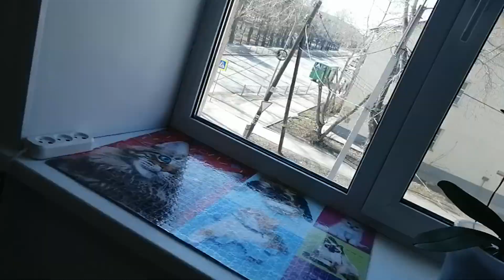Лучшая перестановка за всё время / Мотивация на уборку квартиры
Сегодня у нас мотивация на уборку и перестановку в квартире, сделаем перестановку сразу в двух комнатах. Что из этого получилось смотрите в ролике.